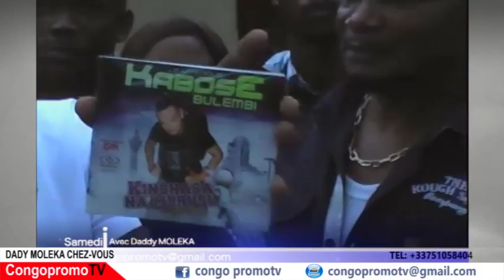Kabosse Mbwa Kanda se déchaîne et défie Werrason, Défao, Bozi et tous les autres musiciens